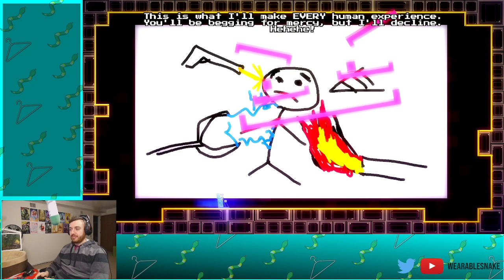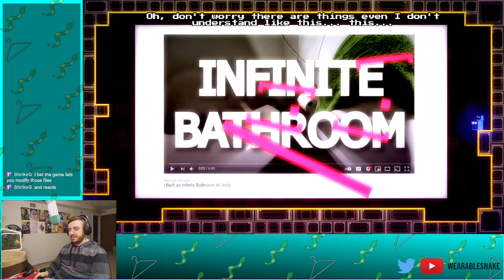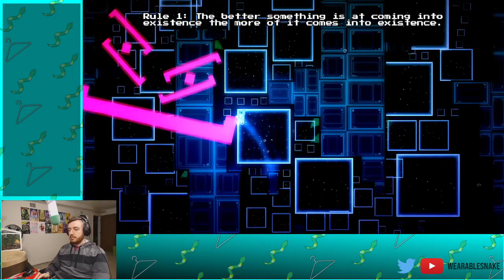Will You Snail? - Part 1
You get to play as a snail as an AI mocks you the entire time. Sounds great to me.